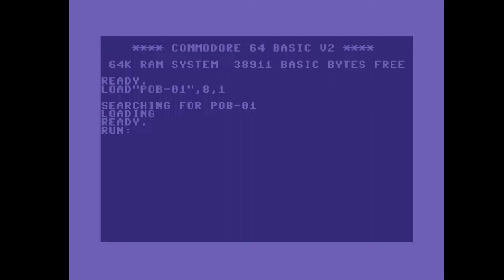C64 Crack Intro: 1989 Pirates of Bjerkfeldt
Airwolf/F4CG